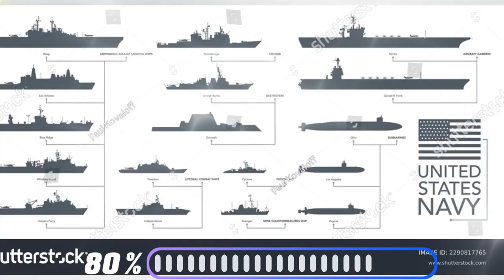🚨🚨 ÚLTIMA HORA ESTADOS UNIDOS Enviará Barcos Y Aviones Militares Cerca De Israel. NOTICIAS FLASH